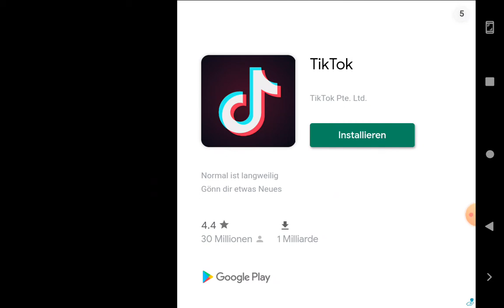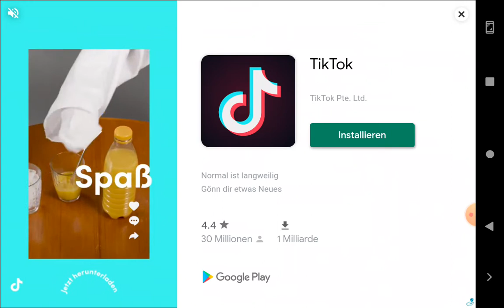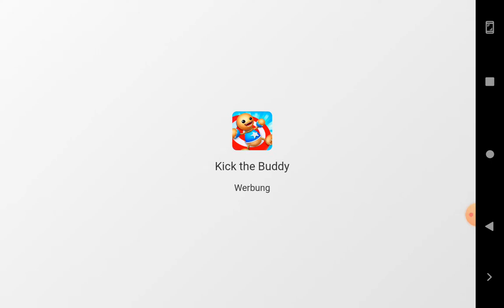wir spielen Solar Smash